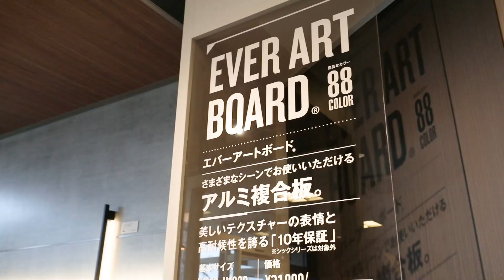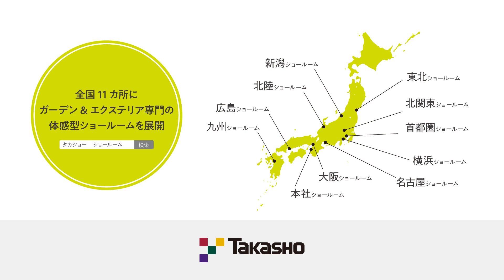【RoomTour】タカショー北関東ミニショールームのご紹介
群馬県前橋市にある「タカショー北関東ミニショールーム」には、展⽰⾯積約 50 ㎡のショールームを設けております。

小規模ながらタカショーの主要商品や、ガーデン＆エクステリア関連商品をそろえており、庭づくりのイメージが膨らむ展示内容となっております。

商品のカットサンプルやカタログをご覧いただきながらお打ち合わせができるスペースもご用意しております。

スマホやPCから気軽に見学できる「VRショールーム」にも対応。
お家にいながら時間を気にせずショールームを体感することが可能です。

「タカショー北関東ミニショールーム」では、お客様それぞれのライフスタイルに沿った”やすらぎのある空間”をつくれるようご提案し、また地域の皆様に親しみやすいショールームを⽬指してまいります。

◆『タカショー北関東ミニショールーム』概要
住所:〒379-2116　群馬県前橋市今井町138-6
休館日:土曜、日曜、祝日、GW、夏季休暇、年末年始
駐車場:あり

◆見学をご希望の方はWEBからご予約いただけます

◆全国12カ所にガーデン＆エクステリア専門のショールームを展開！

スマートフォンやタブレット端末、パソコンなどを利用して当社の全国にある各ショールームを WEB上にてご覧いただけます。『タカショー北関東ミニショールーム』も VR 対応し、最新の商品や空間展示をいつでも、どこでも、だれでもお気軽に体験いただけます。